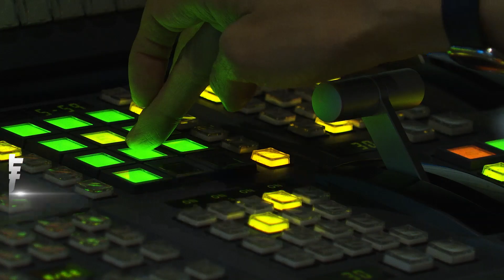颱風天火警! 東港安泰醫院 6病患OHCA｜TVBS新聞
屏東東港安泰醫院，颱風天傳出火警，上午七點多，二樓機房起火，濃煙竄進病房，醫護人員趕緊把病患撤離到醫院外，但強風不斷，火勢花了一段時間才撲滅，雖然第一時間緊急撤離，但11樓至少有六名病患，失去生命跡象。